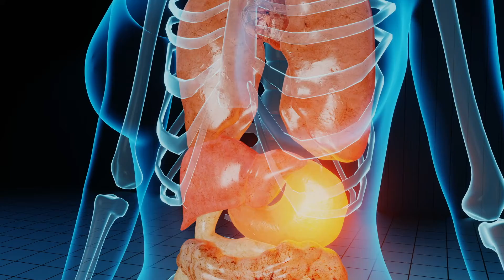Borborigmi intestinali: cosa sono e quando preoccupano?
Borborigmi, quegli imbarazzanti rumori di pancia che si verificano proprio quando non dovrebbero... Cosa sono? Da cosa sono causati? Sono preoccupanti? Quando rivolgersi al medico? Cosa fare? Ecco le risposte in parole semplici.

00:00 Cosa sono i borborigmi
01:09 Cause
05:37 Perché lo stomaco brontola quando hai fame?
07:26 Quando preoccuparsi e rivolgersi al medico?
07:52 Potrebbe essere un tumore?
08:27 Come eliminare i borborigmi?

[Chi sono?]